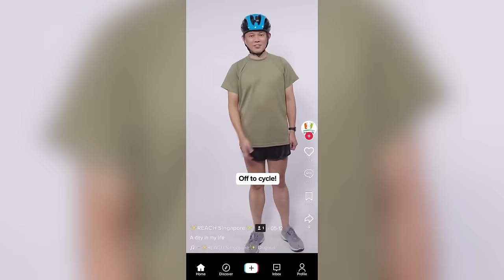Minister Chan Chun Sing and Hossan Leong have the talk...about TikTok. | Red Dot Hot Takes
Minister Chan Chun Sing has yet to launch his TikTok account, and enlists the help of Hossan, a self-proclaimed TikTok expert to uncover his 'true, authentic' self.

Red Dot Hot Takes is a long-form conversation content series hosted by Hossan Leong. Each episode, we invite policymakers, community leaders and people from various sectors to answer some tough questions and give their response to some sizzling hot takes 🔥🔥🔥.